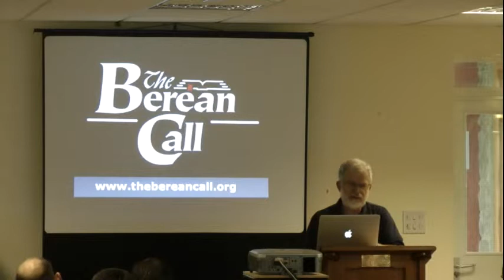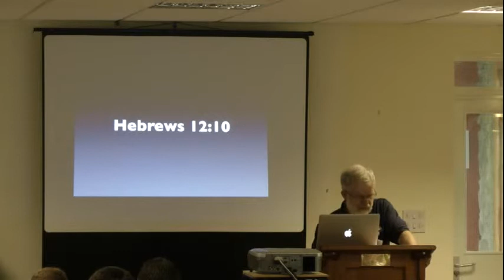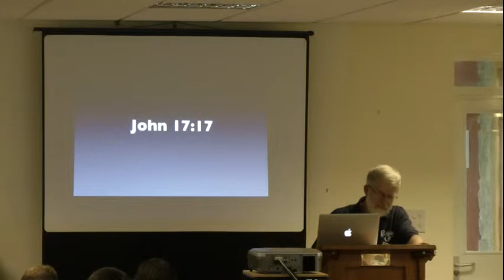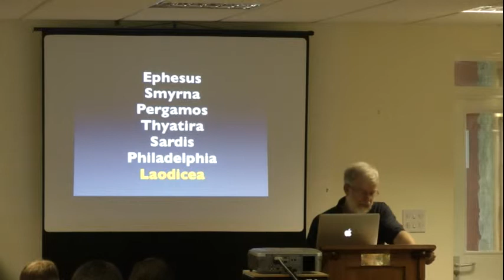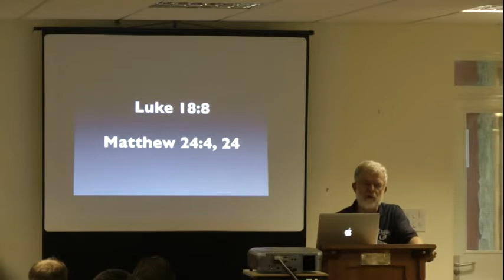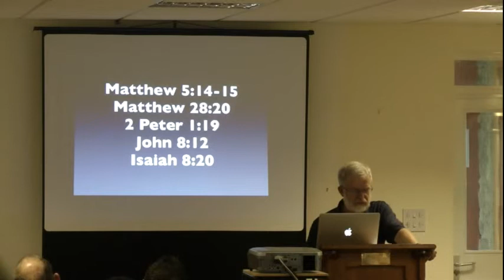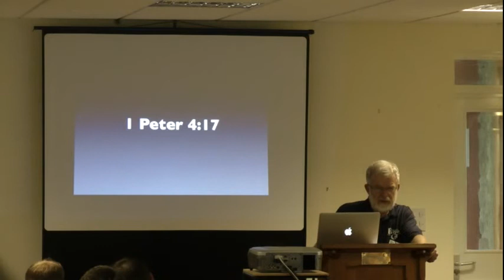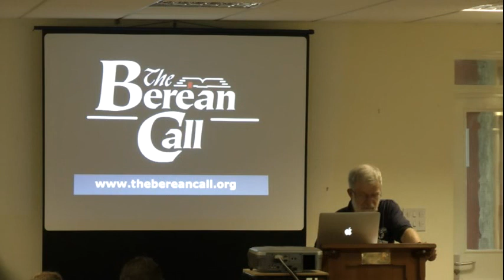Tom Mcmahon - Jesus gets tough - T4Y Aug 2012